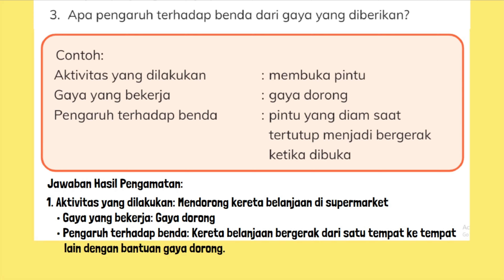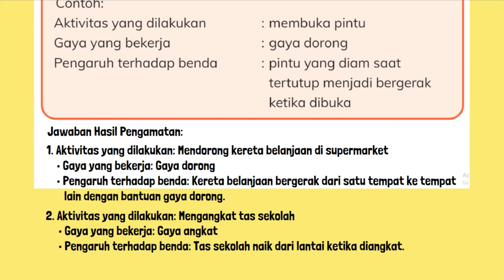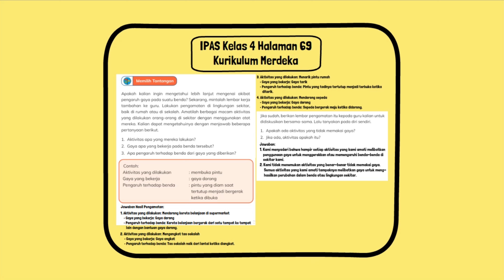Apakah Ada Aktivitas yang Tidak Memakai Gaya? Jika Ada, Aktivitas Apakah Itu?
1. Apakah ada aktivitas yang tidak memakai gaya?
2. Jika ada, aktivitas apakah itu?